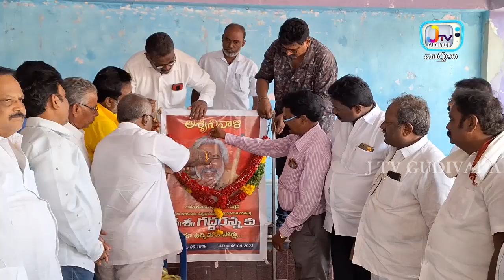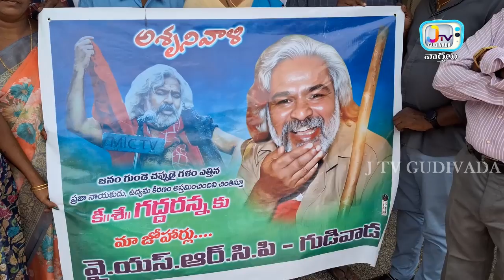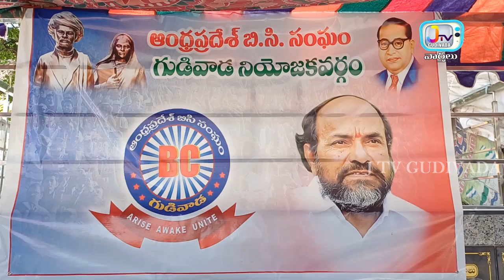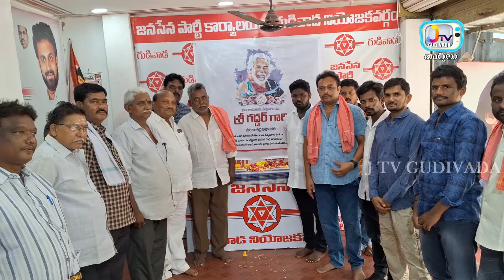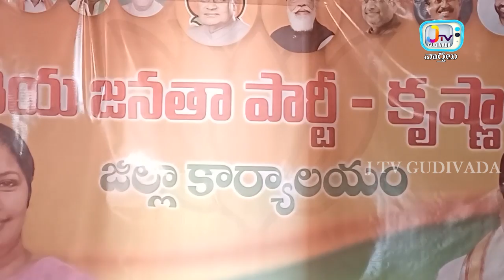వార్త సమాచారం కొరకు ఫోన్ చేయండి. 81 79 78 78 26